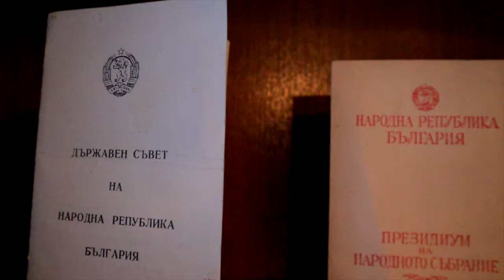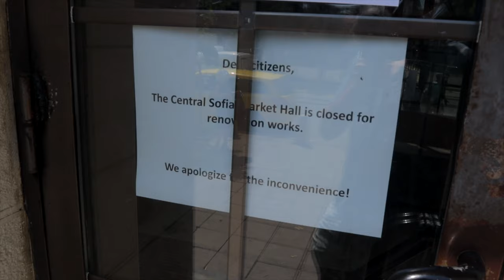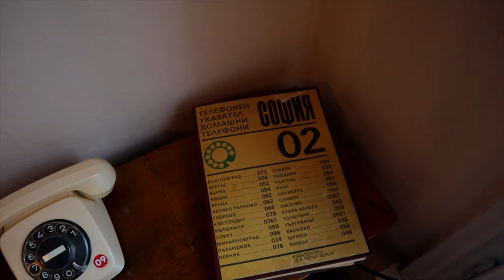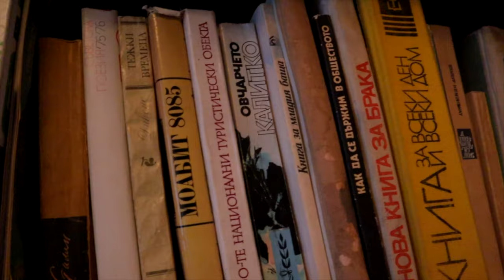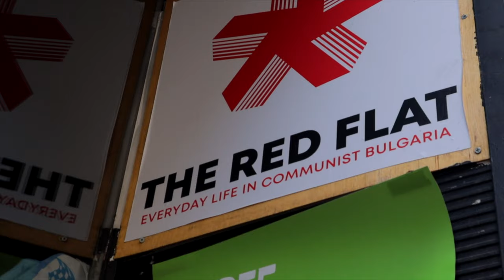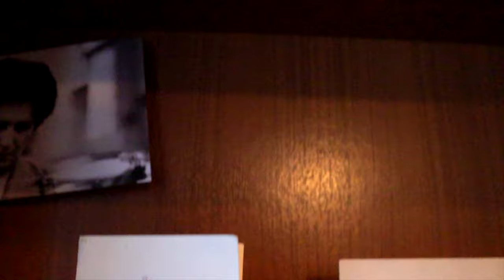THIS IS BULGARIA'S 🇧🇬 INCREDIBLE CAPITAL: SOFIA, BULGARIA!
Sofia, Bulgaria - From its ancient roots to its Communist era, Bulgaria is a country that has been around for thousands of years. The best way to explore such a city with so much depth is of course, by understanding all of its history through the ages. Whether it's Ottoman mosques or Orthodox churches, Sofia is filled with ancient historic buildings that fill any visitor with awe and wonder. In this video, we explore the city of Sofia by understanding its past and exploring all the history of this incredible city!